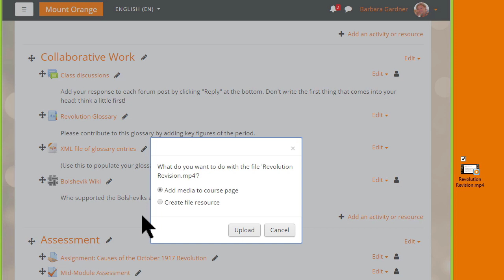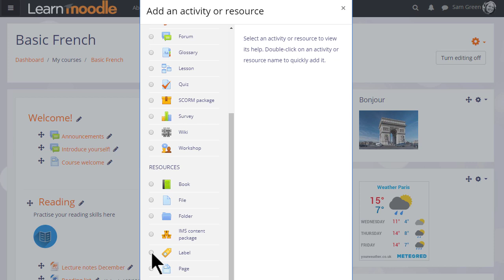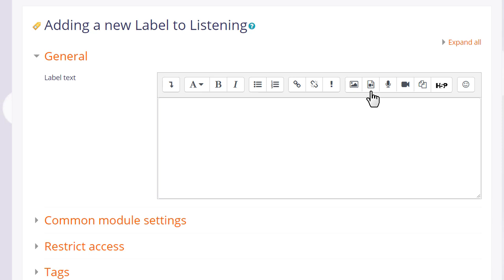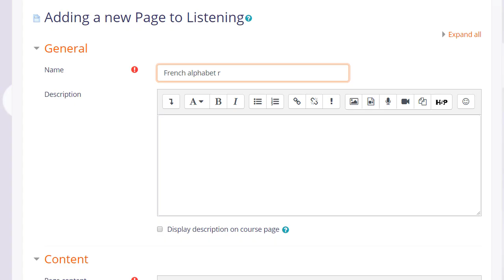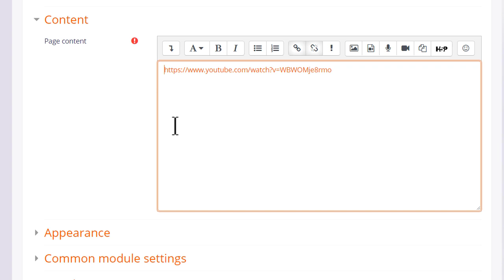Label 3 8